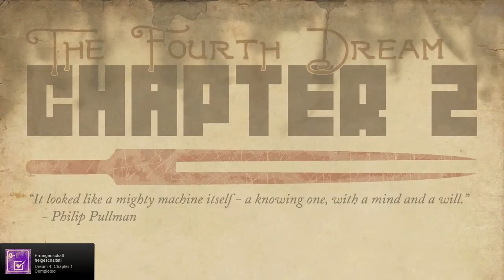They Bleed Pixels #013 [Schweizerdeutsch] [HD] - nome Sägeblätter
## Es schwitzerdütsches Let's Play vo They bleed Pixels##

Au in HD erhältlich

They Bleed Pixels uses a simple one-button combat scheme
with surprising depth at its core. Button mashing is
discouraged while kicking shadowy monsters into saws, pits
and spikes is rewarded thanks to a unique checkpoint earning
system: instead of being evenly distributed at set locations,
players must earn and place checkpoints through stylish
kills. The more and better you kill, the faster you fill
your checkpoint meter. Avoid combat or button mash mindlessly
and you'll find checkpoints uncomfortably far apart.